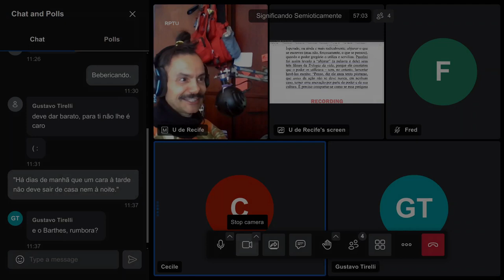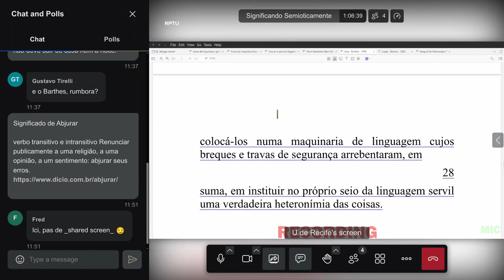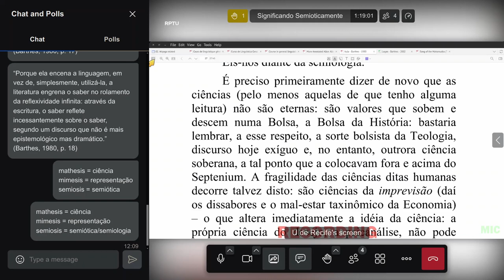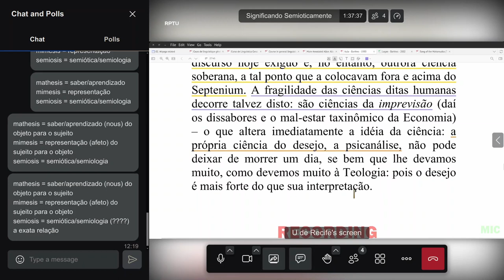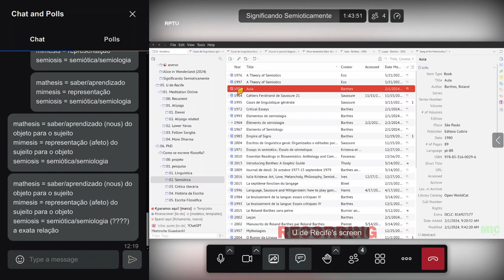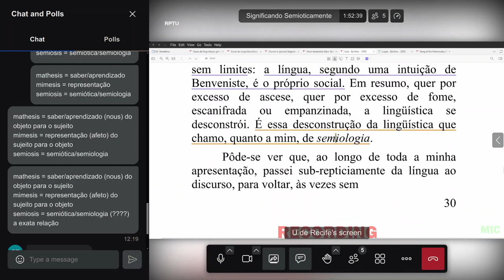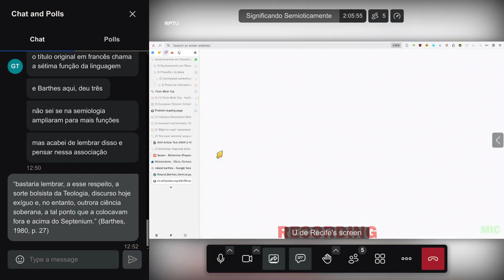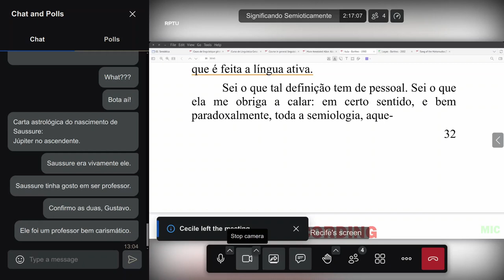Nós lendo a 'Aula' de Roland Barthes (parte 2/3)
O quê?
Leitura e discussão da Aula inaugural da cadeira de Semiologia Literária do College de France pronunciada dia 7 de janeiro de 1977, de Roland Barthes.

Referências:
BARTHES, R. Aula. São Paulo: Editora Cultrix, 1980.